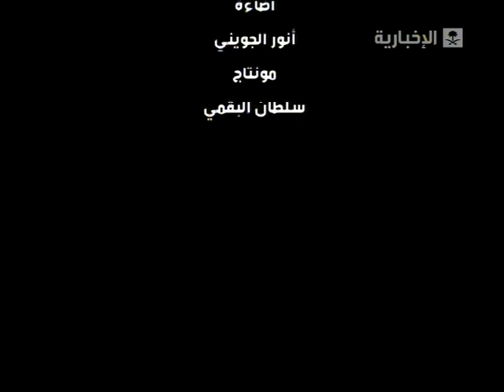ضوء على التراث - الحرف اليدوية